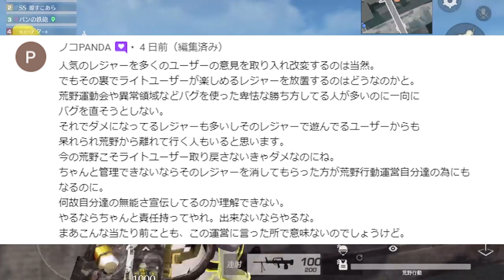【荒野行動】単発ダメージ57！？S-CARが反動大幅減少。AKAlpha、MC-Xが強すぎるｗｗ無料無課金ガチャリセマラプロ解説！こうやこうど拡散のため👍お願いします【アプデ最新情報攻略まとめ】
つよｗｗ

※明日朝７時の動画を前倒し投稿

ほしいもの

おすすめ

【荒野行動】S24の金銃は「AUG」全スキン一覧。新銃「ガトリングガン」を使ってみたら…無料無課金ガチャリセマラプロ解説！こうやこうど拡散のため👍お願いします【アプデ最新情報攻略まとめ】

【荒野行動】S24バトルパスの新スキンが「かわいすぎる」→AKAlpha、MC-X、S-ACR強化。無料無課金ガチャリセマラプロ解説！こうやこうど拡散のため👍お願いします【アプデ最新情報攻略まとめ】

【荒野行動】今夜の「実況者コラボアイテム」は「🎣」でした…→使えない引き換えコードを配布！無料無課金ガチャリセマラプロ解説！こうやこうど拡散のため👍お願いします【アプデ最新情報攻略まとめ】

【荒野行動】今夜19時も25％で「実況者コラボアイテム」の神イベパック配布イベあります。無料無課金ガチャリセマラプロ解説！こうやこうど拡散のため👍お願いします【アプデ最新情報攻略まとめ】

【荒野行動】25％で「実況者コラボアイテム」配布のパックがうますぎｗｗ→神引きしました？無料無課金ガチャリセマラプロ解説！こうやこうど拡散のため👍お願いします【アプデ最新情報攻略まとめ】

【荒野行動】本日19時に「25％」の確率で「実況者コラボアイテム」無料配布入手できるパックが貰える！無課金ガチャリセマラプロ解説！こうやこうど拡散のため👍お願いします【アプデ最新情報攻略まとめ】

【荒野行動】次のコラボで「進撃M4」や「M16」は入手＆金チケ拡張可能？→絶版やし…無料無課金ガチャリセマラプロ解説！こうやこうど拡散のため👍お願いします【アプデ最新情報攻略まとめ】

【荒野行動】マガジンコラボでフェアリーテイルや進撃ガチャ内容はどうなる？→ドラフォ交換できたらいいんやけど…無料無課金リセマラプロ解説こうやこうど拡散のため👍お願いします【アプデ最新情報攻略まとめ】

【荒野行動】マガジンオールスターズコラボ再び開催！→ドラゴンフォース金銃復刻はくる？無料無課金ガチャリセマラプロ解説！こうやこうど拡散のため👍お願いします【アプデ最新情報攻略まとめ】

【荒野行動】限定金券イベントが週末開催の通知が！→ミスでした…→ぎんなんどうなってる。無料無課金ガチャリセマラプロ解説！こうやこうど拡散のため👍お願いします【アプデ最新情報攻略まとめ】

【荒野行動】SK12弱体化！→ダメージ減少がまずは「メンスト」で試験運用開始。→団体にもオールド復活！無料無課金ガチャリセマラプロ解説！こうやこうど拡散のため👍お願いします【アプデ最新情報攻略まとめ】

【荒野行動】今回の限定栄光ガチャ「３０連目」で「金枠確定」→回して検証！神引きしたけど…無料無課金リセマラプロ解説！こうやこうど拡散のため👍お願いします【アプデ最新情報攻略まとめ】

【荒野行動】ケーニグセグ廃止で栄光ガチャ天井は「リセット」？→されません。マクラーレンを待て。無料無課金ガチャリセマラプロ解説！こうやこうど拡散のため👍お願いします【アプデ最新情報攻略まとめ】

【荒野行動】殿堂車がついに無料化…いつも緩和は抽イベ→厳しめイベ→配布。金車も金銃も…無課金ガチャリセマラプロ解説！こうやこうど拡散のため👍お願いします【アプデ最新情報攻略まとめ】

【荒野行動】また開催！25％で「実況者コラボアイテム」無料神引きのパック配布イベが神！無課金ガチャリセマラプロ解説！こうやこうど拡散のため👍お願いします【アプデ最新情報攻略まとめ】

【荒野行動】補給物資イベで「ガチャ出ない」→１人当たりの個数制限かよ。ログイン勢は打ち止めやってるわぎんなん。無料無課金リセマラプロ解説！こうやこうど拡散のため👍お願いします【アプデ最新情報攻略まとめ

【荒野行動】誰でも適当プレイで配布！限定マントや紅蓮羅刹パックなど無料のイベが意外と簡単！無課金ガチャリセマラプロ解説！こうやこうど拡散のため👍お願いします【アプデ最新情報攻略まとめ】

【荒野行動】18時と20時の補給物資押せない？ガチャ大量配布の神イベをタッチバグなしでできる方法を手元動画がで無料無課金リセマラプロ解説！こうやこうど拡散のため👍お願いしま【アプデ最新情報攻略まとめ】

【荒野行動】NARUTOコラボきた！→勝手に火影のマント使っちゃってるうじゃんｗ→ぎんなん大丈夫？無料無課金ガチャリセマラプロ解説！こうやこうど拡散のため👍お願いします【アプデ最新情報攻略まとめ】

【荒野行動】補給物資から→大量のガチャ配布→金枠めちゃでるｗｗ→神イベぎんなんの〇夕〇気持ちよすぎだろ！無料無課金リセマラプロ解説！こうやこうど拡散のため👍お願いします【アプデ最新情報攻略まとめ】

【荒野行動】この「ガチャ１０連配布」金枠でるまじ神ｗｗｗ→大領主と光輪勝手に使われてる件ｗｗｗ無料無課金リセマラプロ解説！こうやこうど拡散のため👍お願いします【アプデ最新情報攻略まとめ】

【荒野行動】3日から大領主や光輪が無料で貰えるイベントがくる！ガチャも配布！→ぎんなん大変だ！無料無課金リセマラプロ解説！こうやこうど拡散のため👍お願いします【アプデ最新情報攻略まとめ】

【荒野行動】新ガチャ×2回す→コラボ＆端午→金枠確率さぁ…→でも神引き。パンダ９５式復刻は熱いよね。無料無課金リセマラプロ解説！こうやこうど拡散のため👍お願いします【アプデ最新情報攻略まとめ】

【荒野行動】パンダ95式復刻！明日実装の新ガチャ「端午」の金枠がガチ！→旗艦がえぐいｗ無料無課金リセマラプロ解説！こうやこうど拡散のため👍お願いします【アプデ最新情報攻略まとめ】

【荒野行動】新栄光ガチャ「銀河限定」が神過ぎる→配布でも金枠出るし永遠もある神。金枠神引き最高！無料無課金リセマラプロ解説！こうやこうど拡散のため👍お願いします【アプデ最新情報攻略まとめ】

【荒野行動】今回ガチャ新規多すぎるｗｗ→日本にも「アクダマドライブコラボ」きます→…なんやそれ？無料無課金ガチャリセマラプロ解説！こうやこうど拡散のため👍お願いします【アプデ最新情報攻略まとめ】

【荒野行動】２日から更に「新ガチャ」が…→栄光勲章？補給勲章？→復刻が栄光っぽいしなぁ…無料無課金リセマラプロ解説！こうやこうど拡散のため👍お願いします【アプデ最新情報攻略まとめ】

【荒野行動】「謎の帳」が半島に発生！→やっぱ「コラボフラグ」？→アクダマドライブっすかね？無料無課金ガチャリセマラプロ解説！こうやこうど拡散のため👍お願いします【アプデ最新情報攻略まとめ】

【荒野行動】明日先行アプデまとめ！7月1日ケーニグセグ終了！新栄光ガチャ実装！→新金枠多数！配布もあり！無料無課金リセマラプロ解説！こうやこうど拡散のため👍お願いします【最新情報攻略】